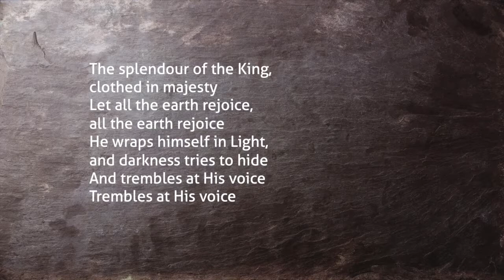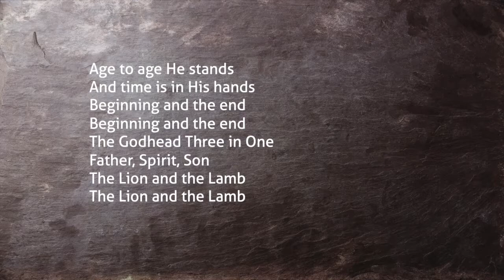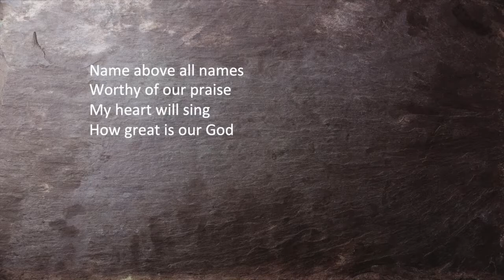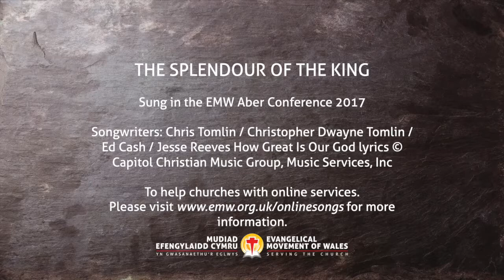The Splendour of the King